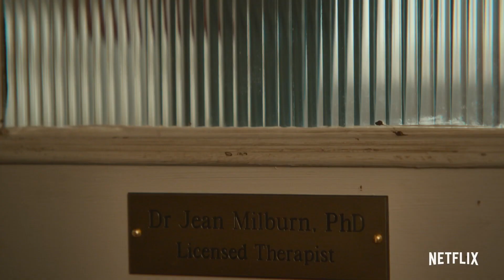Watch Netflix's Sex Education Trailer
Sex Education premieres on Netflix on January 11th.